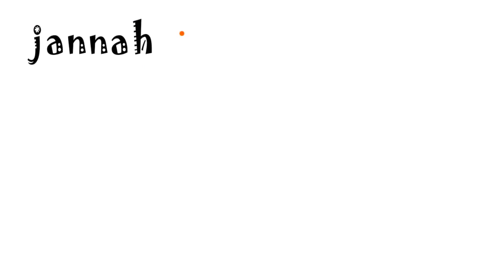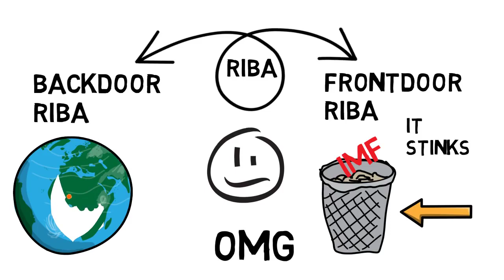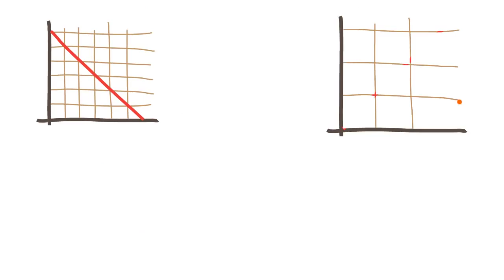FATE OF Mahathir Mohamad & IMF & PAPER MONEY & ISLAMIC BANKING - Sheikh Imran Hosein Animated